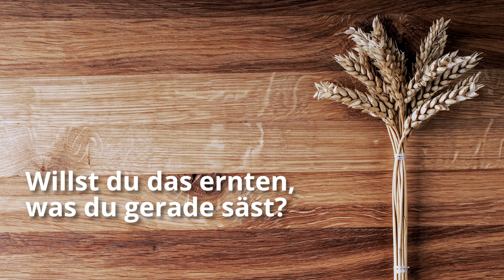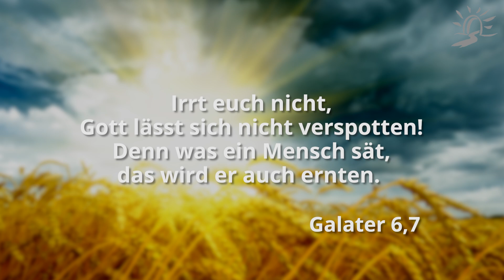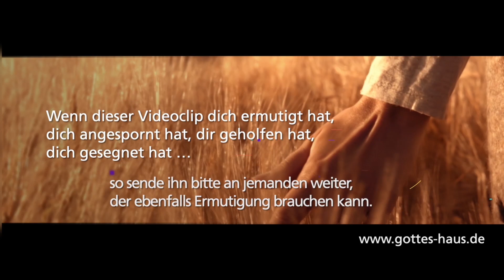Willst du das ernten, was du gerade säst?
Das Gesetz von Saat und Ernte ist eines der wichtigsten biblischen Prinzipien - und dabei geht es in erster Linie wahrhaftig nicht um Geld. Sei dir bewusst, dass das, was du ausgesät hast, irgendwann zu dir zurückkommen wird. Was immer du gesät hast, keimt auf, wächst und wird irgendwann da sein. Diesbezüglich ist die Bibel völlig unmissverständlich. Das geschieht jedoch nicht unmittelbar, nicht sofort und auch nicht Eins-zu-Eins, nein, es dauert seine Zeit und kommt dann in verstärktem, gewachsenen Umfang zielgerichtet zu dir zurück.

Wenn wir beispielsweise in Beziehungen Unwahrhaftigkeit, Geiz oder Ablehnung säen, werden wir genau das irgendwann ernten. Und wenn wir Freundlichkeit, Großzügigkeit oder Wertschätzung säen, werden wir eben das irgendwann ernten. Deshalb: Du selbst entscheidest heute, was du in der Zukunft ernten wirst.

Wer Unrecht sät, erntet Unheil
Sprüche 22,8

Säet Gerechtigkeit und erntet nach dem Maße der Liebe! … Ihr aber pflügt Böses und erntet Übeltat und esst Lügenfrüchte.
Hosea 10,12-13

Irrt euch nicht, Gott lässt sich nicht verspotten! Denn was ein Mensch sät, das wird er auch ernten. Denn wer auf sein Fleisch sät, wird vom Fleisch Verderben ernten; wer aber auf den Geist sät, wird vom Geist ewiges Leben ernten.
Galater 6,7-8

Dies aber sage ich: Wer sparsam sät, wird auch sparsam ernten, und wer segensreich sät, wird auch segensreich ernten.
2.Korinther 9,6

Die mit Tränen säen, werden mit Jubel ernten.
Psalm 126,5